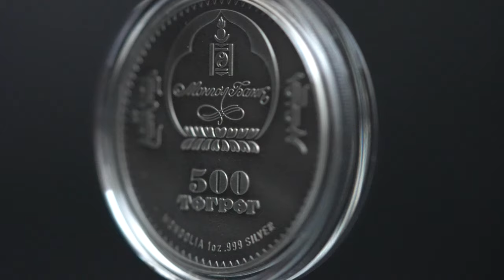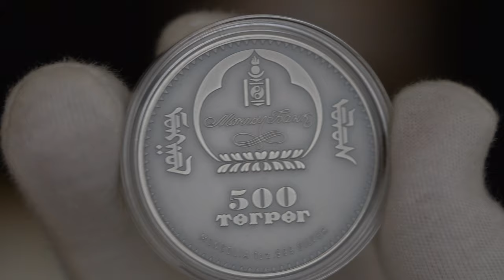Mongolia 2016 500 Togrog Wildlife Protection Saker Falcon 1 Oz Antique Silver Coin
Silver Coin 1 oz. Mongolia 2016 500 Togrog Wildlife Protection Saker Falcon "7"

SPECIFICATION: Wildlife Protection Saker Falcon Silver Coin
Country Mongolia
Date of issue 2016
Face value 500 Togrog
Weight (g) 31.1
Composition 99.99/1000 Ag
Diameter (mm) 38.61 mm
Mintage 2500